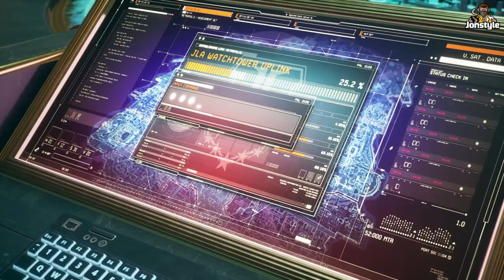自殺突擊隊：戰勝正義聯盟 Suicide Squad: Kill the Justice League EP.2 | Jonstyle將將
歡迎分享您的意見和建議，讓影片系列變得更好。 在影片下方留言區和我分享吧！感謝您的支持與愛護。 我會繼續製作更好的影片給大家欣賞！